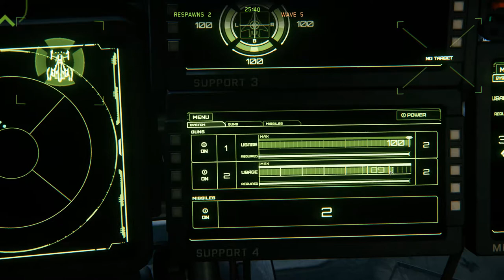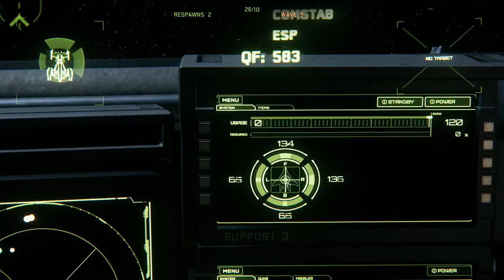StarCitizen Cutlass cockpit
derping around with my cockpit doodads to show some buds.